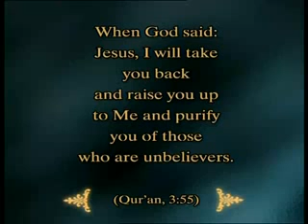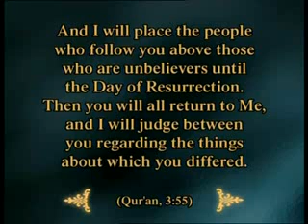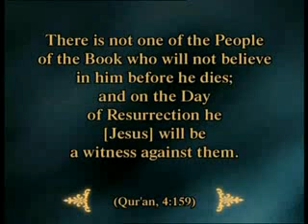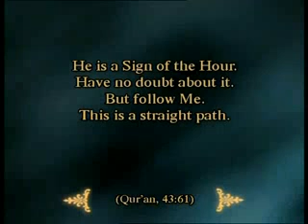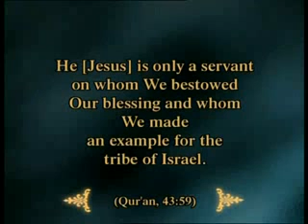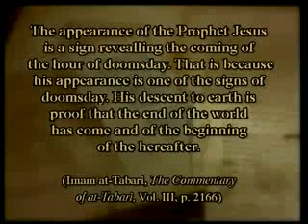The Prophet Jesus will return to earth 1